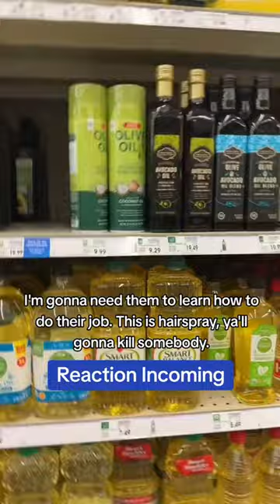Olive Oil Hairspray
Sure, hairspray isn't edible, but what if it was?